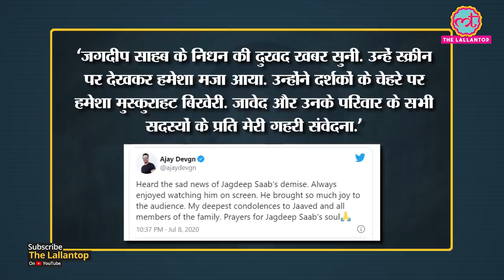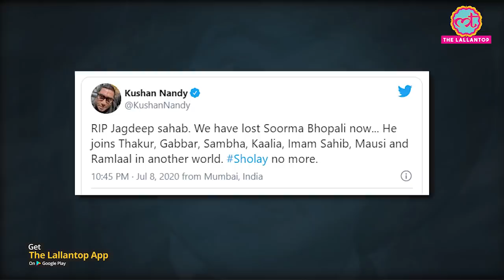Veteran actor Jagdeep जो Soorma Bhopali के नाम से जाने गए, 8 july की रात उनकी death हो गई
Bollywood’s favourite comedian and actor Syed Ishtiaq Ahmed Jafri, better known as Jagdeep, passed away on July 8 evening. The veteran actor died of age-related issues at his Mumbai residence at the age of 81. Jagdeep began his career as a child artist with the film Afsana, BR Chopra's directorial debut. He then acted in several films but his journey as a comedian was established with 1968 film Brahmachari. He was popularly known for his character named Soorma Bhopali in 1975’s blockbuster Sholay. Bollywood reactions are pouring in. Actors like Ajay Devgan, Tusshar Kapoor, director Madhur Bhandarkar and comedian Kiku Sharda pay their tribute to the senior actor.